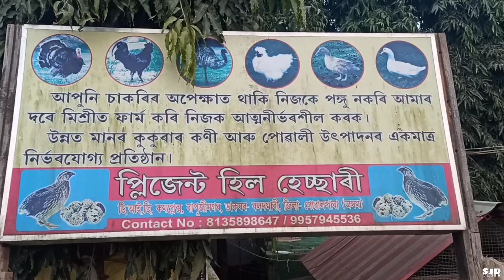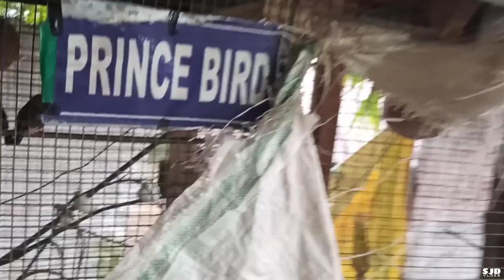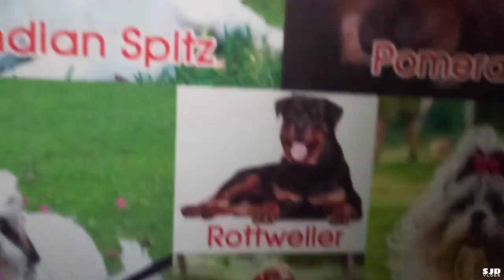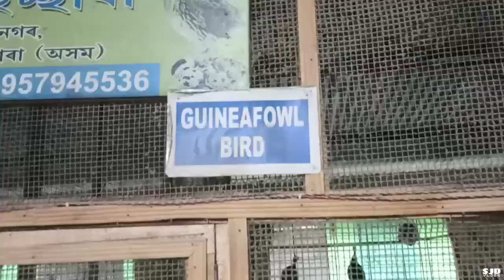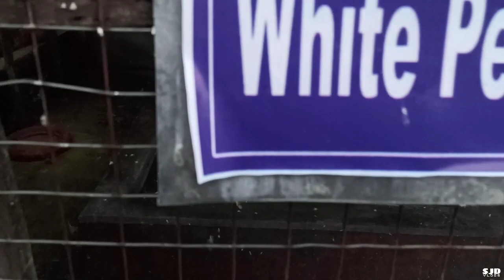Cheapest Pet Shop in Goalpara | all kind of pets available | All Assam Delivery | Vlog 46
All kind of pets are available here for sale. You can buy any kind of pets.

Address :- Technical field, Bapujinagar, GOALPARA

Keep supporting 🙏
Spread love 💕